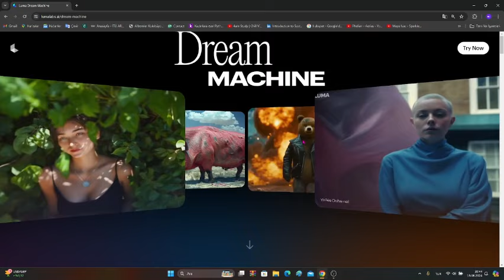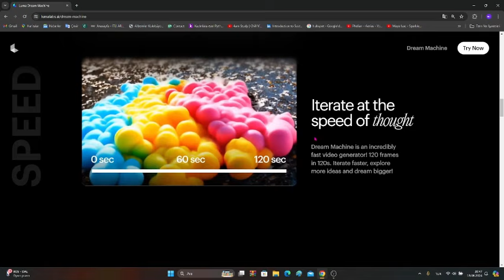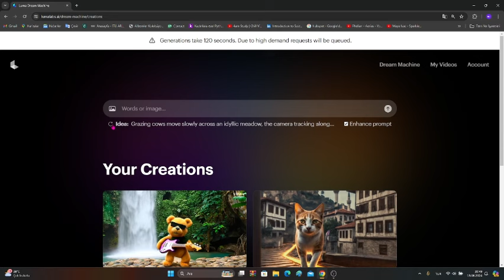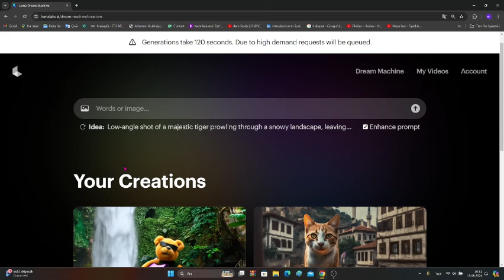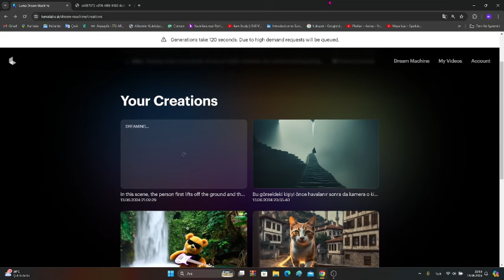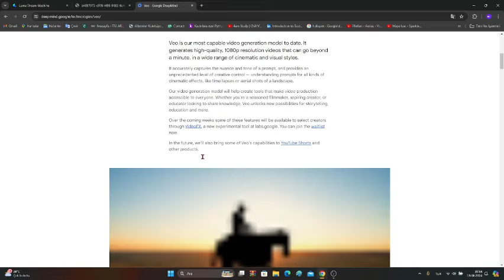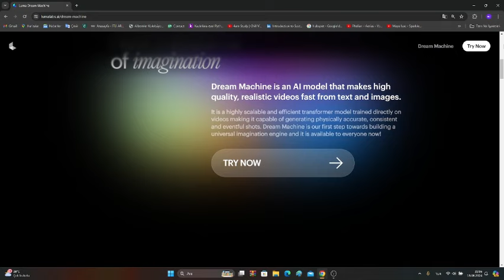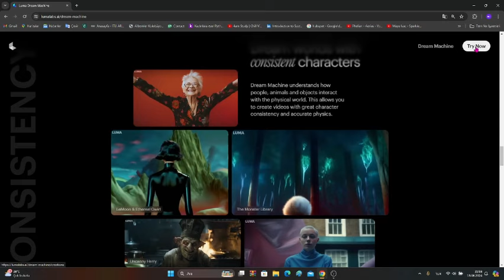DREAM MACHINE AI - Yapay Zeka ile Video Oluşturma (ÜCRETSİZ)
Luma Labs Dream Machine ile Yapay Zeka Video Oluşturma Rehber Video

Bu videoda, Luma Labs'in Dream Machine AI teknolojisi ile video oluşturma sürecini detaylı bir şekilde inceliyoruz. Luma Labs Dream Machine, yapay zeka kullanarak video ve animasyonlar oluşturmayı kolaylaştıran yenilikçi bir araç sunuyor. Eğer ücretsiz olarak yapay zeka video oluşturma ve yapay zeka animasyon video yapma konusunda bilgi edinmek istiyorsanız bu videoyu izleyebilirsiniz.

Bu videoda neler bulacaksınız:

Luma Labs ve Dream Machine AI: Bu yenilikçi teknolojiyi kullanan sistemi tanıtarak neler yapabileceğinizi gösteriyoruz.
Yapay Zeka ile Video Oluşturma: Luma Labs AI teknolojisi ile video yapma sürecini adım adım anlatıyoruz.
Ücretsiz Video Oluşturma Araçları: Ücretsiz olarak kullanabileceğiniz yapay zeka video oluşturma araçları hakkında bilgi veriyoruz. (Open AI Sora ve Google DeepMind dahil.)
Animasyon Video Yapma: Luma Labs AI tutorial ile yapay zeka kullanarak nasıl animasyon ve farklı videolar oluşturabileceğinizi gösteriyoruz.
Detaylı Tutorial ve Rehberler: Dream Machine Luma AI , Dream Machine kullanımı hakkında detaylı rehberlerlik ve öğreticilik sağlıyoruz. Yorumlarda algılamadığınız bir nokta olursa sorabilirsiniz !

Ayrıca, Luma Labs Dream Machine'i OpenAI Sora ve Google Veo gibi diğer yapay zeka video oluşturma araçlarıyla da karşılaştırıyoruz. Her aracın sunduğu özellikler ve avantajlar hakkında bilgi veriyor, hangisinin sizin için en uygun olduğuna karar vermenize yardımcı oluyoruz.

Kısaca;
Yapay Zeka ile Video Oluşturma Nasıl Yapılır ? Konusunu merak ediyorsanız
Ücretsiz Yapay Zeka Video Oluşturma hakkında detaylı bir video anlatım arıyorsanız, Yapay Zeka Video Animasyon veya diğer video türleri oluşturmak isteyen biriyseniz ve Yapay Zeka Video Yapma konusunda ek bilgilerle bilgilenmek istiyorsanız bu videoyu izleyebilirsiniz !

Dipnot : Video arka planındaki müzik, Google'ın Yapay Zekası desteği oluşturulmuştur.

-Sıcak Fikir Medya 2024